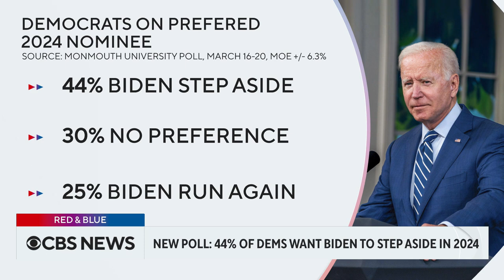Rep. Ruben Gallego on bid to unseat Sen. Kyrsten Sinema in 2024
Arizona Rep. Ruben Gallego has announced he will run for Senate in 2024, challenging Sen. Kyrsten Sinema for her seat. He joins CBS News' "Red & Blue" to discuss his candidacy.